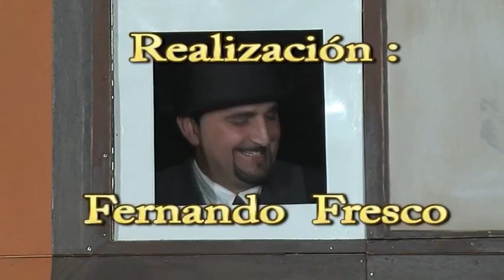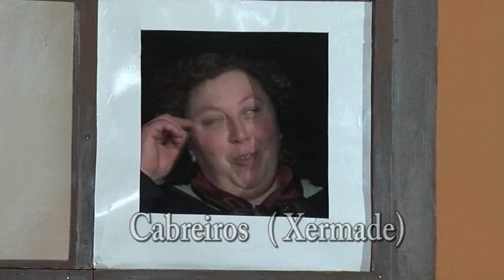Os vellos non deben namorarse Final